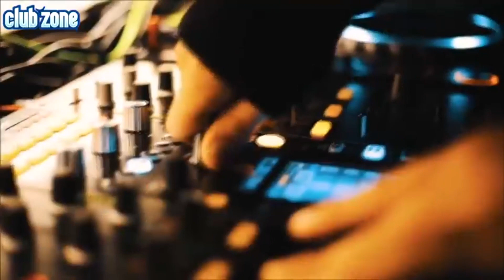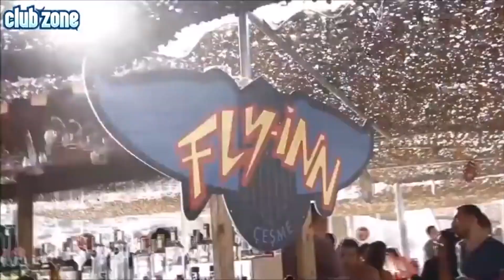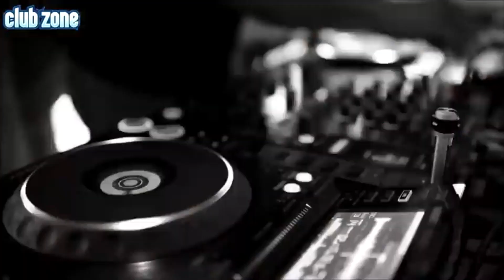My Video 2024 -((HOUSE-350-My Video 👍👍👍❤️❤️DJMAJSTERR950-.DJMAJSTERR950